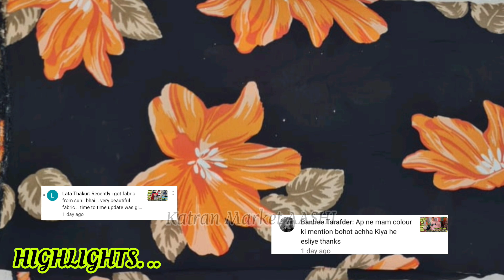Export Surplus fabric(PART 2😎 Katran Market || Shop no 511 || aashi katran market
Daily Video comes @ 11am

यह दिल्ली की कतरन मार्केट है जो कि पड़ती है मंगोलपुरी में यहां पर आप पीरागढ़ी मेट्रो स्टेशन, रोहिणी वेस्ट मेट्रो से पीतमपुरा मेट्रो से ई रिक्शा लेकर आप इस मार्केट में पहुंच सकते हैं यह एक रिटेल मार्केट है लेकिन आप यहां से होलसेल में भी खरीद सकते हैं क्लोथिंग और पब्लिक के लिए सबसे फेमस मार्केट है दिल्ली कीक्लोथिंग और पब्लिक के लिए सबसे फेमस मार्केट है दिल्ली की दिल्ली में बहुत सारी मार्केट फेमस है लेकिन उनमें से सबसे ज्यादा फेमस मार्केट है कतरन मार्केट! यह मार्केट हर महीने की 28 तारीख को बंद रहती है बाकी 7 दिन् मार्केट ओपन रहती है सुबह 11:00 बजे से लेकर शाम को 7:00 बजे तक ऑफिस मार्केट से शॉपिंग कर सकतेे हैं

If You like my video so please

अगर आप विडियो देखकर कोई भी व्यक्ति माल़ खरीदता है तो कतरन मार्कट दिल्ली यूट्यूब चैनल  की कोई जिम्मेदारी नहीं होगी आप सोच समझ कर ही खरीदारी करे

Topic Covered:

kartan market mangolpuri delhi
Heather mose fabric
Georgette fabric
Satan poshak
aashi market vlog
Bharat journey
Market vlog wid aashi
Suman katran market
Street shopping
Cloth market
Katran market kaha he
Kese jaye katran market
Latest video delhi
Market near me